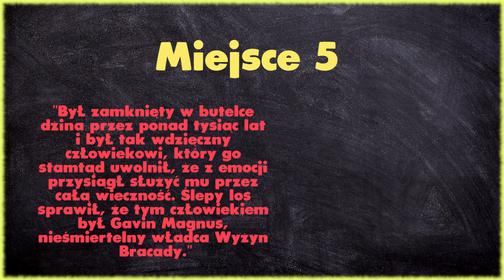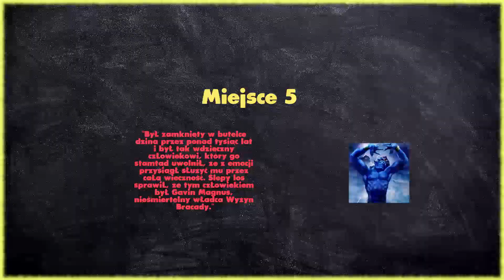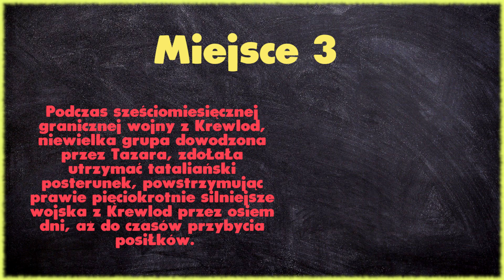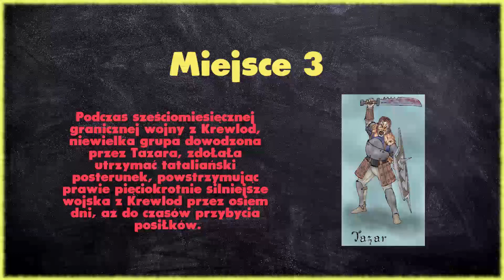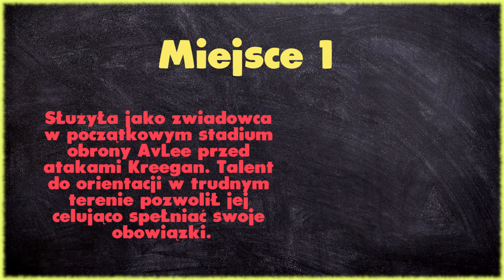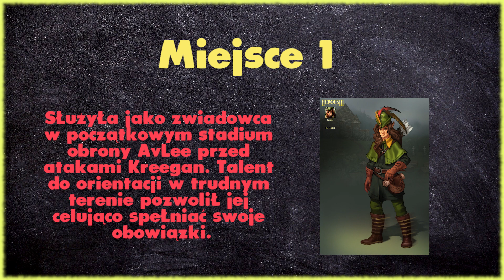🥇TOP 5 - ulubieni bohaterowie - Heroes of Might and Magic III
👉Dzisiaj przedstawię wam moje TOP 5 ulubionych bohaterów w Heroes 3.
💬Jeżeli masz swoje ulubione jednostki w tejże grze, daj znać w komentarzu.